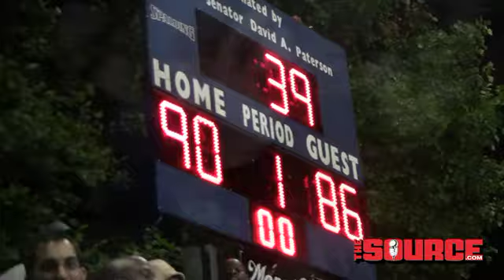Waka Flocka x Rucker Game w/ The Source and the 2011 Champions "X-Men"